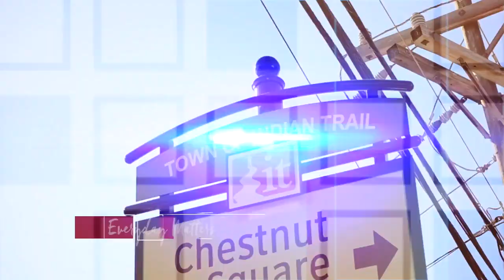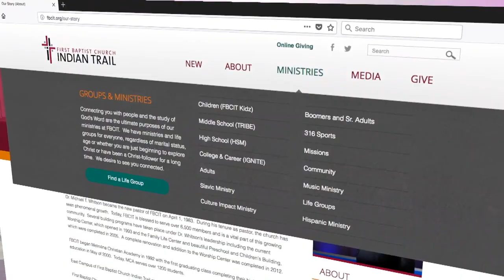God is Up to Something (Rev. Justin Kenley)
II Kings 6
Guest Preacher Rev. Justin Kenley